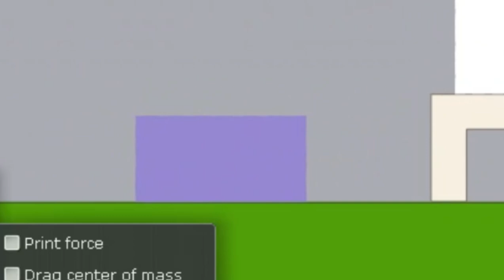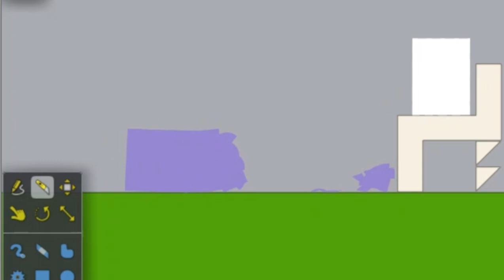Easy As Pi - NickFan2012 Episodes (S01E01)